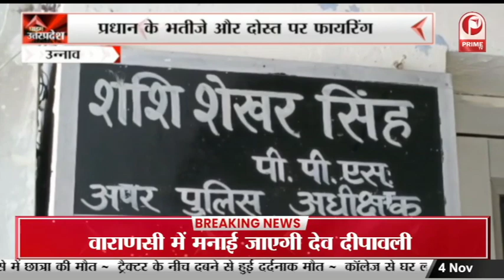डेंगू रोधी महाअभियान का शुभारंभ, डेंगू से बचाव के लिए फागिंग मशीनों का वितरण || Prime Tv